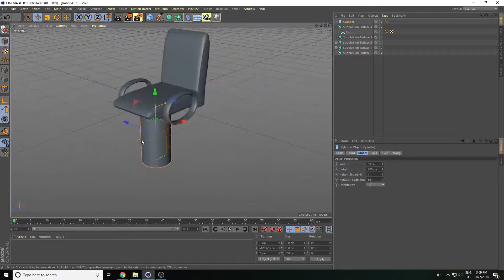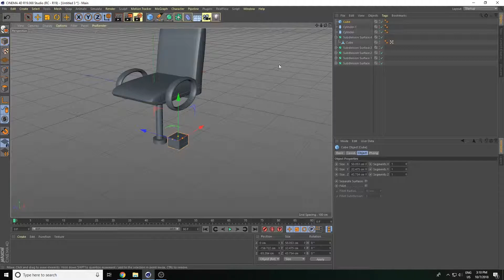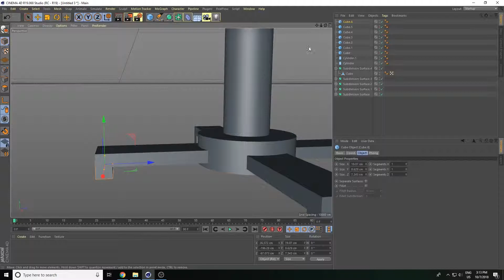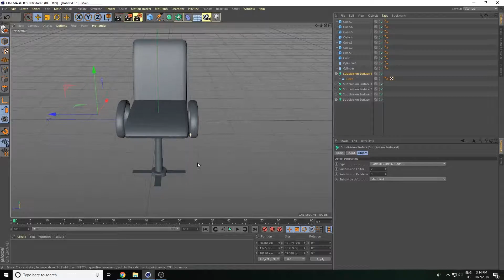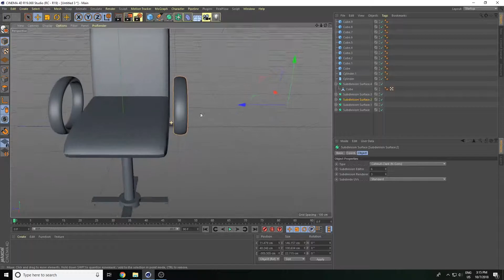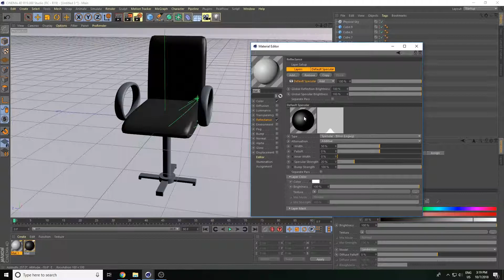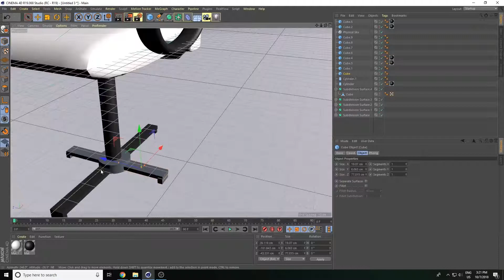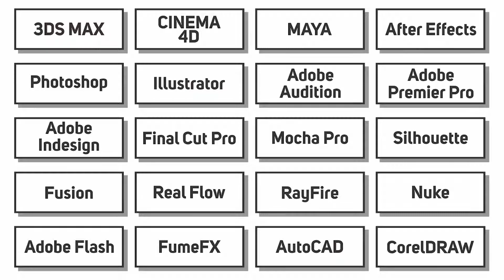Cinema 4d Hindi Tutorials ll Lecture 45 || Chair Modeling_2 ll (हिंदी में ) by Creative Studio FX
Cinema 4d Hindi Tutorial